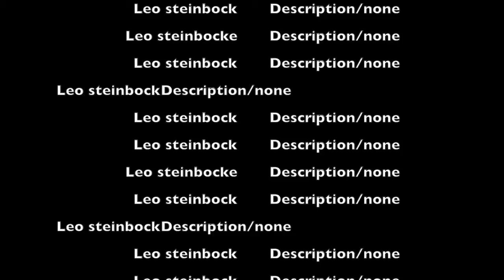death/Leo/ troupe b/ silent film